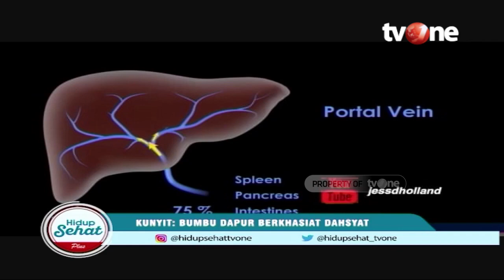Ahli Gizi Bongkar Mitos Seputar Kunyit | Hidup Sehat tvOne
Hidup Sehat tvOne - Ahli Gizi Bongkar Mitos Seputar Kunyit

(RA01)

Thankyou ☺❤
Hidup Sehat